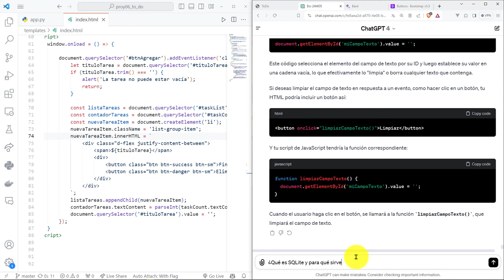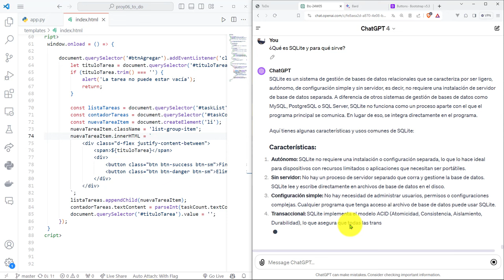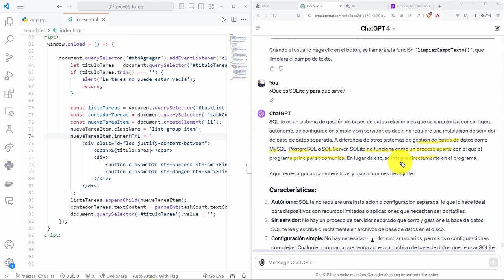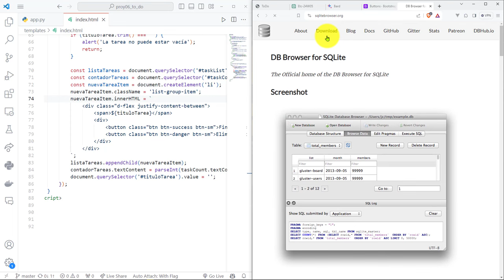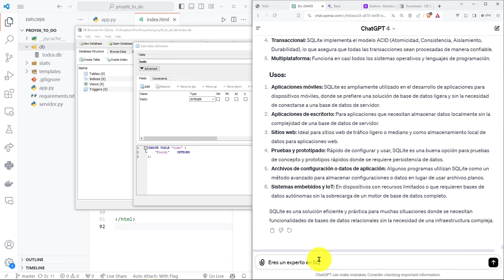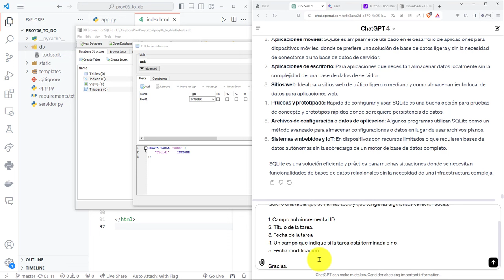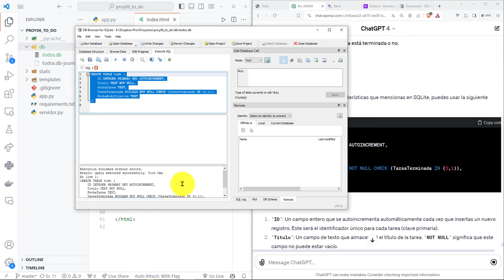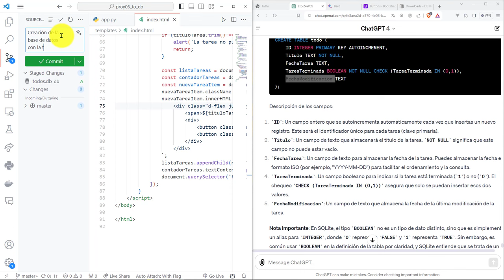94: PROYECTO 6 Qué es SQLite, DB Browser for SQLite y Creación de la Tabla todo para las Tareas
94: PROYECTO 6 Qué es SQLite, DB Browser for SQLite y Creación de la Tabla todo para las Tareas.